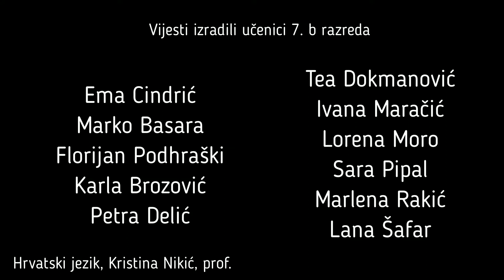Dan skole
Opis